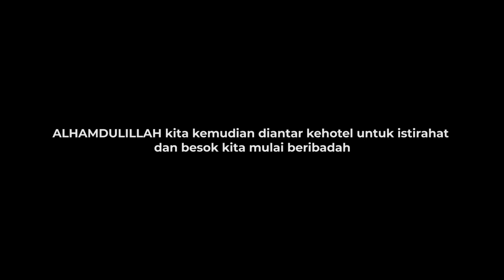TAWAF DULU RAMAI SEKARANG SANGAT BERBEDA